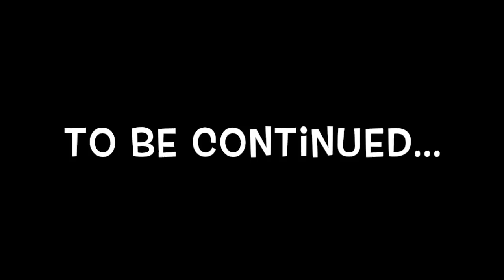Molly's Morning Routine In ROBLOX! - Let's Play Roblox!